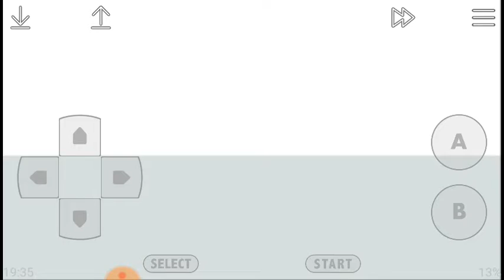Castlevania 2 Belmont's Revenge GBC Jogatina (Castlevania Preto e Branco)